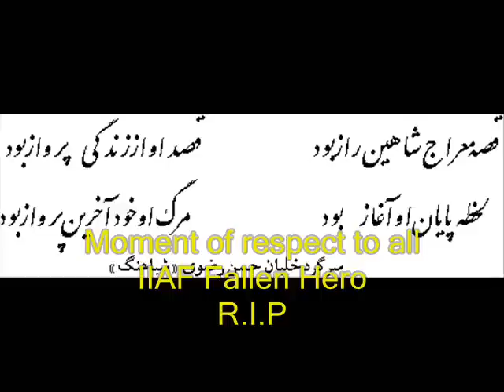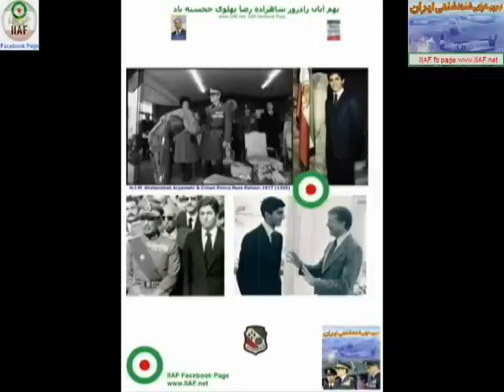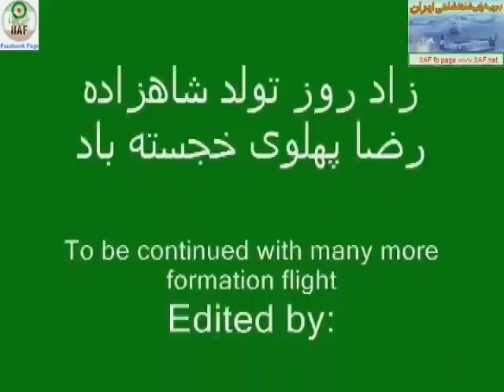IIAF 1977 Golden Crown IIAF 1977 53rd Year in Service Celebration .wmv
Tribute to HIM Crown prince Reza Pahlavi on His Birth Day 9 Aban October 31